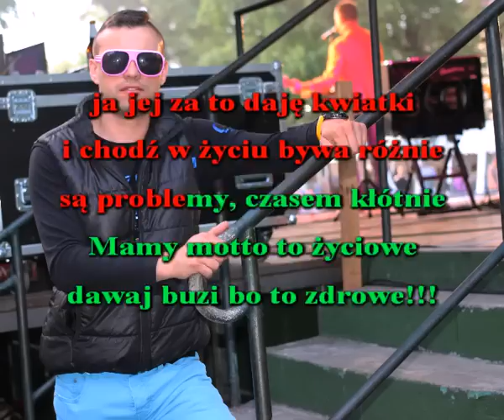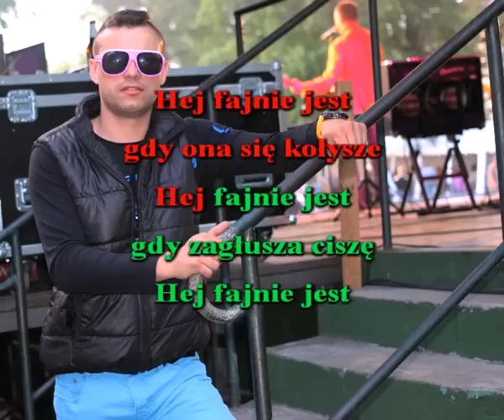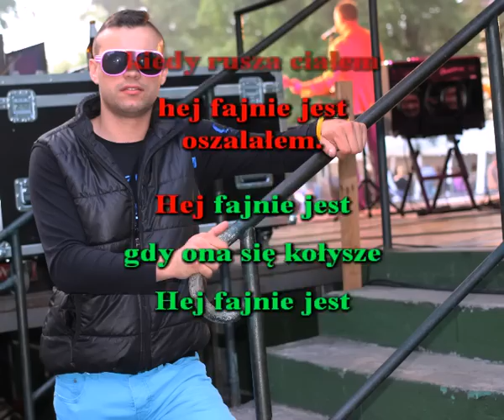Dance Project - Hej fajnie jest KARAOKE 2017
Karaoke Disco Polo 2017
Dance Project - Hej fajnie jest 2017